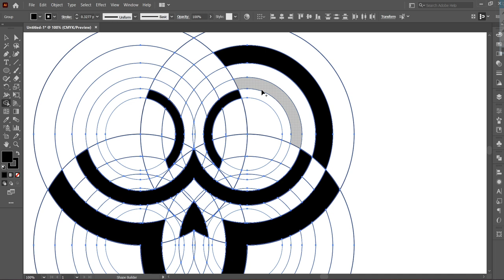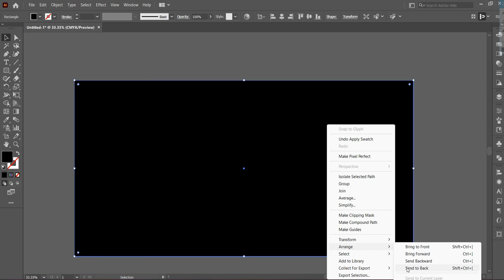how to create logo in Adobe illustrator !design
create this beautiful logo in Adobe illustrator